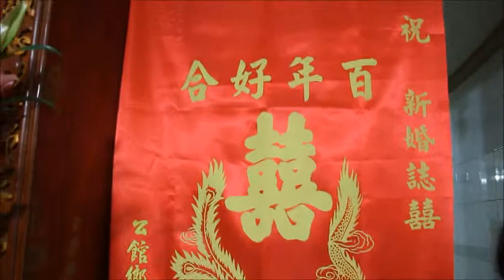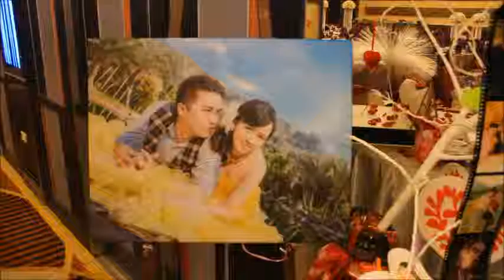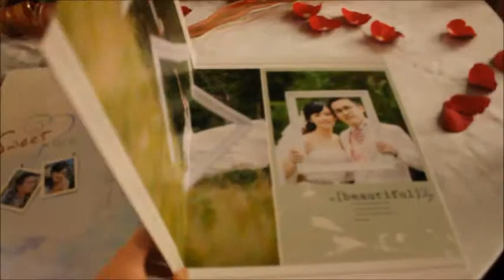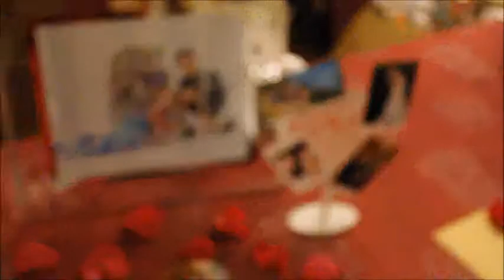孟臣&雅雯訂結